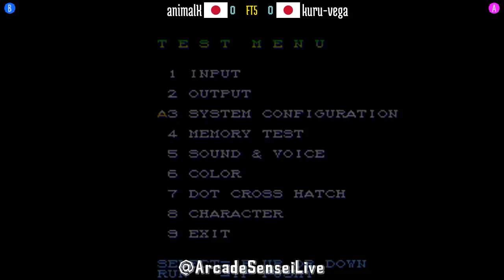FT5 @ssf2xjr1: animalX (JP) vs kuru-vega (JP) [Super SF II X ssf2x ssf2 Fightcade] Jul 13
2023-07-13: animalX (JP) vs kuru-vega (JP) [FT5 @ Super Street Fighter II X GMC @ Fightcade]